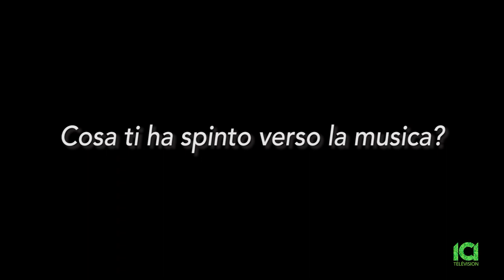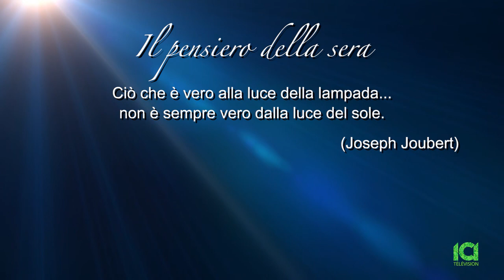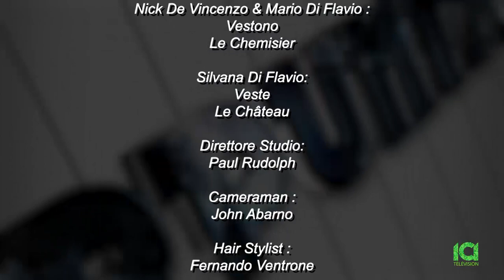Nick & Silvana Appuntamento 08/05/19